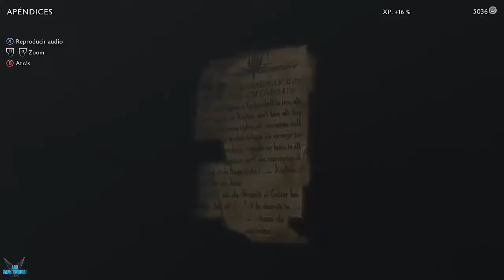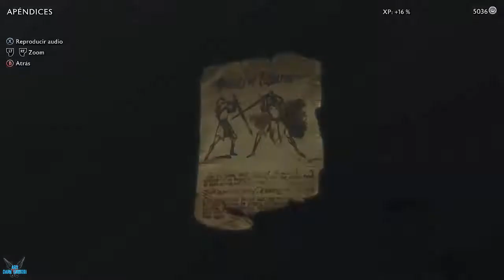Tierra Media: Sombras de Guerra "Segundo Acto: Gorgoroth: Recoger los 9 Artefactos" [PC] #77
a Compra juegos a buen precio en Instagaming a través de este enlace ayudas mucho al canal!!

a Tierra Media: Sombras de Guerra "Segundo Acto: Ascenso al Poder  - Gorgoroth: Recoger los 9 Artefactos" [PC] #77

Disfruta de un mundo abierto épico, recreado por el galardonado sistema Némesis. Forja un nuevo Anillo de Poder, conquista fortalezas en grandes batallas y domina Mordor con tu propio ejército de orcos en La Tierra Media™: Sombras de Guerra

Plataforma: PC

Steam: EnishiYu
PS4 : Enishiyu
Wii U: Ryuuzaki007
3DS Codigo amigo: 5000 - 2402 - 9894 (Ryuuzaki)

"PC"
"La Tierra Media: Sombras de Guerra"
"Sombras de Guerra Español"
"Sombras de Guerra Gameplay"
"Tierra Media Sombras Mordor Español"
"Middle Earth: Shadow of War"
"El señor de la caza"
"El señor de la luz"
"DLC"
"Torvin"
"Talion"
"Graug"
"Sauron"
"Celequimbror"
"Uruks"
"Gameplay"
"Aru"
"Aru Gameplay"